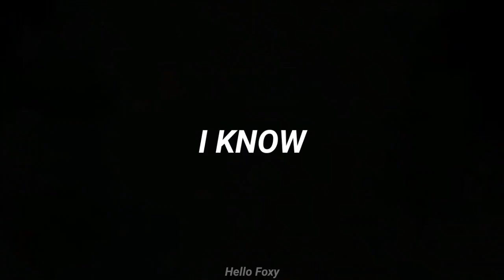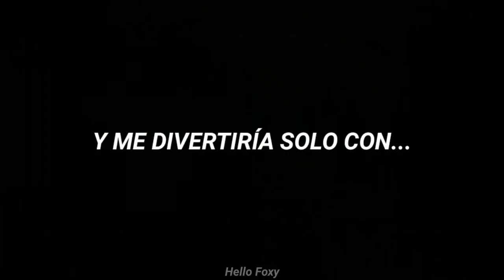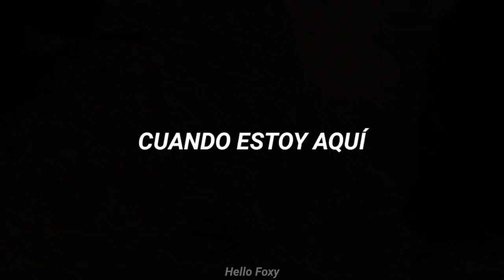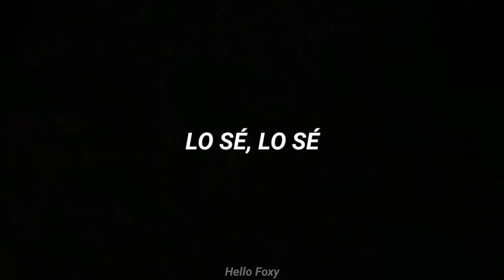𝘉𝘭𝘶𝘳 - 𝘐 𝘒𝘯𝘰𝘸 • 𝘚𝘶𝘣 𝘌𝘴𝘱𝘢𝘯̃𝘰𝘭 • 𝘓𝘺𝘳𝘪𝘤𝘴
↳ Banda: Blur
↳ Canción: I Know
↳ Álbum: She's So High (Sencillo)
↳ Año: 1990

Lanzamientos:

↳ Leisure (Edición Especial 2012)
↳ She's So High (Sencillo)

🌌 Me encanta es perfecta, me hace bailar aunque no sepa \(^ヮ^)/

Grabada en la misma sesión que "She’s So High", esta canción de la era Seymour fue considerada brevemente como un posible lado A, a diferencia de su introspectivo lado opuesto, "I Know" es una canción "indie dance" (especialmente la versión extendida en el CD de 12 pulgadas.) Consciente de sí mismo, se aferra a los abrigos de cola del fenómeno de la música más grande de 1990 - los ritmos de baile arrastrando de Manchester. Graham ahora reconoce, "Obviamente, utilizamos la como un trampolín para conseguir atención." A pesar de sus voces de armonía agradable, la canción es insípida, de nota principalmente para aquellos que no pueden obtener suficiente el teclado al revés. Fan de Pink Floyd de Syd Barrett, la versatilidad de Graham como guitarrista fue importante en el cambio de Blur del punk desigual de Seymour hacia un sonido más psicodélico. Para el año siguiente, las letras de Damon eludirían el letargo y la melancolía en formas cada vez más banales, vendiendo la musicalidad del grupo a corto y también implicando que Blur no tenía nada en la cabeza excepto el silencio de radio.
Letra:

♪ What you wanna be is what I am
How you wanna feel is how I feel
But nothing seems the same when I am here
Just waiting for us all to disappear

♬ I know, I know, I know it'll come between us

♪ I wanna get into that pretty head
Just to see if, see if you are dead
And it would amuse me just to see how
How you feel about me and this crowd

I know, I know (x4)

.　　　　　☀️　　　　　　　　.　　　ﾟ　 　　　.　　　　　　　　 🌑　　　　　 　　　　　.　　　　　　.　　　ﾟ　 　　　.　　　　　　　　　　.　　🌌
　˚　　　　　　　　　　　　　　　　　　　　　ﾟ　　　　　.　　　　　　　　　　　　　　　. 　　 　 🌎 ‍ ‍ ‍ ‍ ‍ ‍ ‍ ‍ ‍ ‍ ,　 　　　　　　　　　　　　　　* .　　　　　 　　　　　　　　　　　　　　.　　　　　　🌚　　　　 ✦ 　　　　 　 　　　˚　　　　　　　　　　　　　　*　　　　　　 　　　　　　　　　　　.　　　ﾟ　 　　　.　　　　　　　　 .　　　　　　.
.　　　　　　　　💫　　　　　.　　　ﾟ　 　　　.　　　　　　　　👨‍🚀　　　　　.
　　　   　　　,　　　　　　　.　　　　　✨　 　　　　 　　　　　　　　　　　　　　　🌠　　　 　　　　　　.　　　ﾟ　 　　　.　　　　　　🌑　　　　　　　.　　　ﾟ　 　　　.　　　　　　　　　　　　　.　　　　   　　　　　 　　　　*　　　　　　　　　.　　　　　　　　　　.　　　　　　　　　　　　　. 🎇